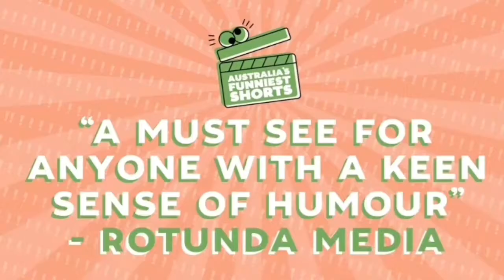Australia's Funniest Shorts - trailer